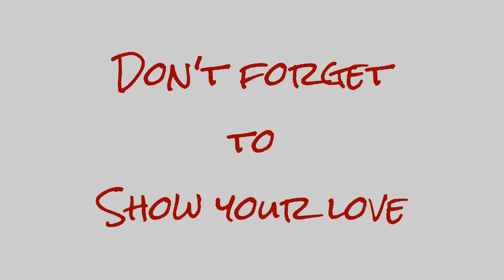United States Army Golden Knights Air Show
The family joins Cousin Stacey and Mike for a fireworks party at their house and gets an amazing view of the United States Army Golden Knights Air Show.